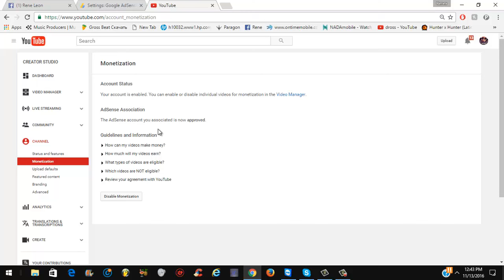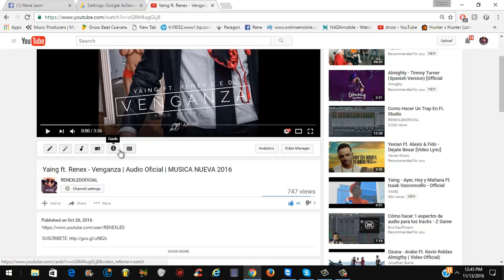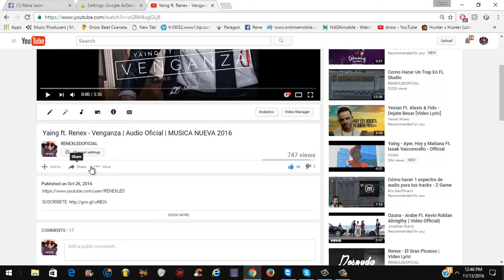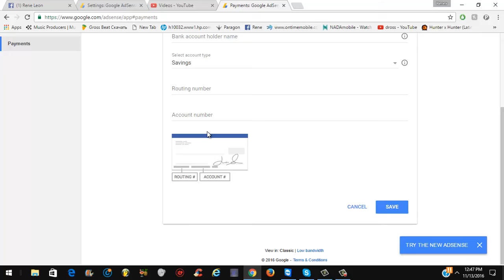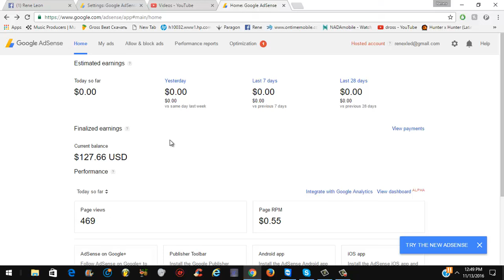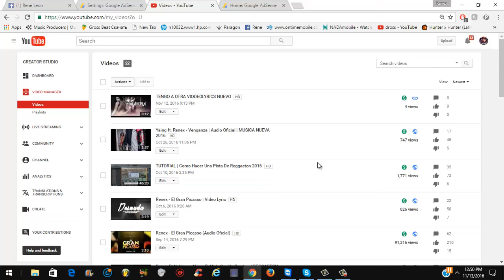COMO GANAR DINERO EN YOUTUBE | Retirar dinero a cuenta bancaria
DESCARGA MI ULTIMO ESTRENO

SIGUE A RENEX LED